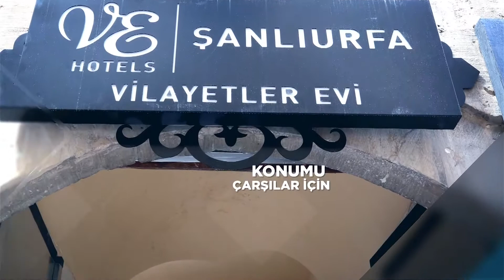Şanlıurfa Ve hotels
Şanlıurfa'nın tarihi mimarisine uygun, evinizdeki konforu yaşama imkanı sunan VE Vilayetler Evi hizmetinizde.

Tarihi Mekanı gezmeniz, görmeniz dileği ile.